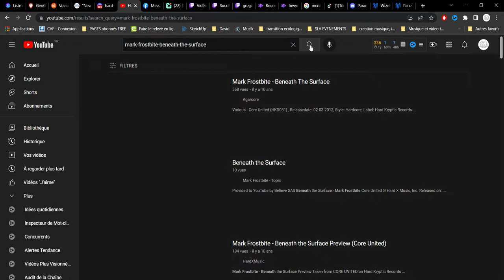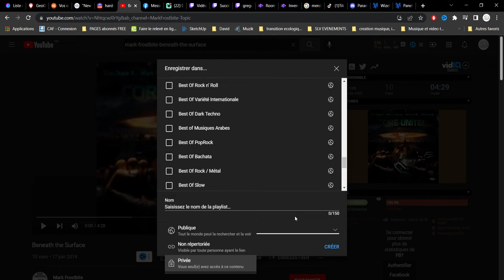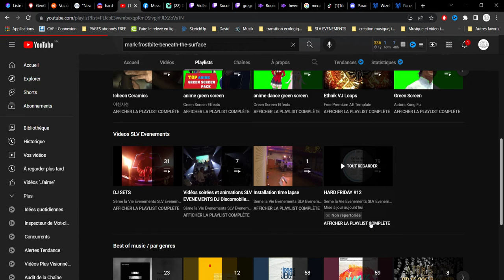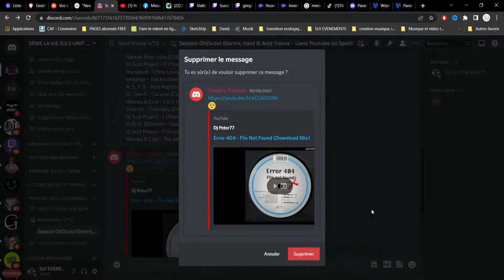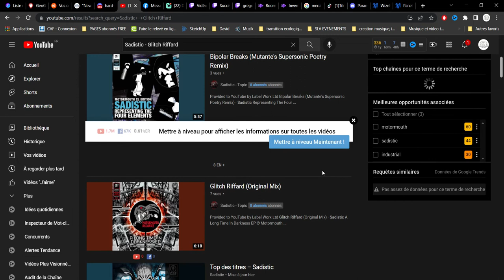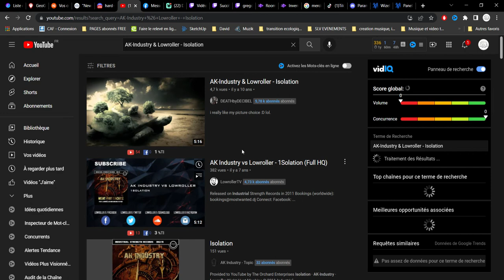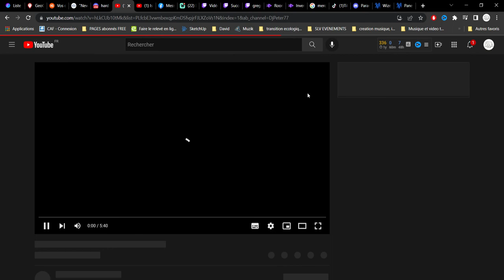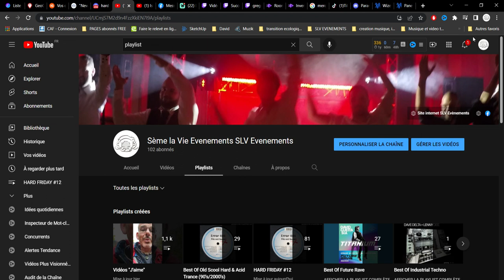Tuto Youtube | Comment créer une playlist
Retrouvez-nous pour plus de tutos (et bien plus) sur notre serveur discord communautaire d'entraide a cette adresse